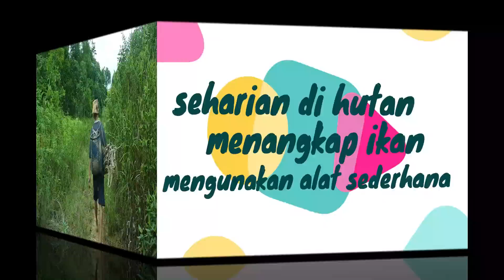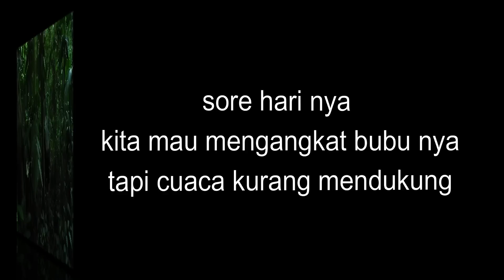MENCARI HASIL HUTAN MENGGUNAKAN ALAT SEDERHANA , HASIL NYA LUAR BIASA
di video ini kita masih menggunakan bubu kecil, untuk mencari ikan, dan mencari sayur hutan
dan hasil nya luar biasa
semoga terhibur
terimakasih
RUAI BORNEO